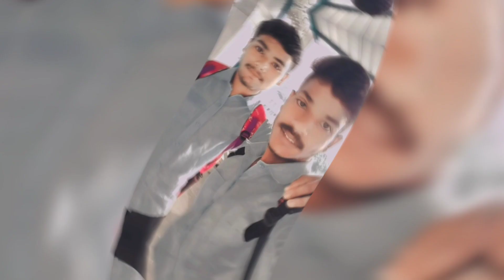school life story